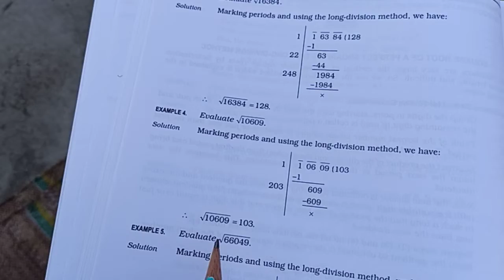Class 8 How to find square root (long division method)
Class 7 & 8 Find square root Long division method